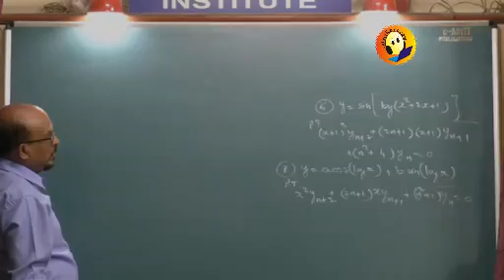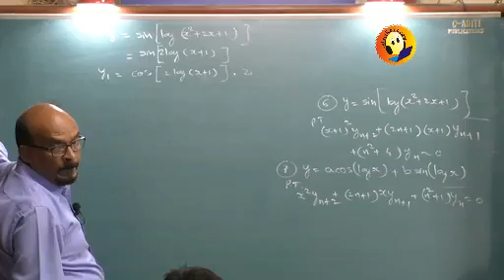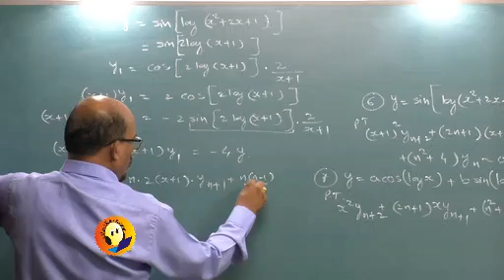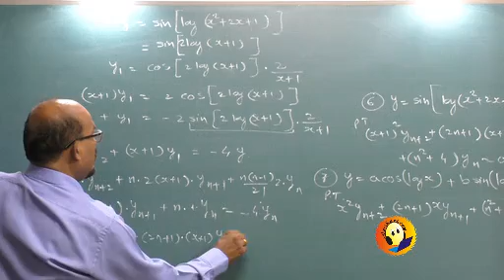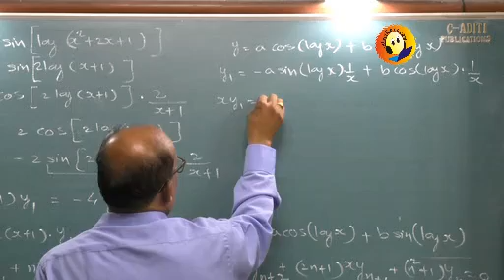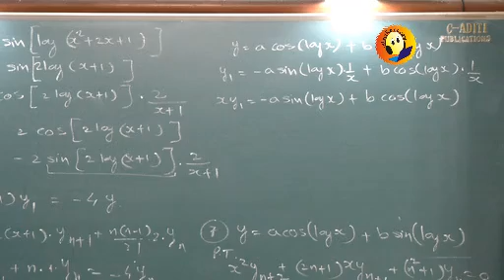Engineering Maths 1:Successive differentiation 03 Part2 P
Engineering Mathematics 1:Successive differentiation 03 Part2 P